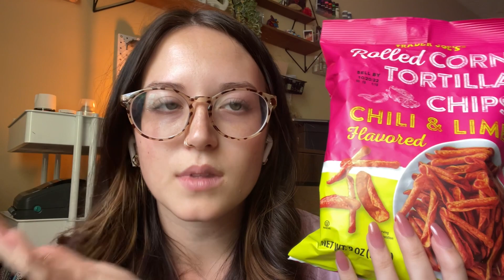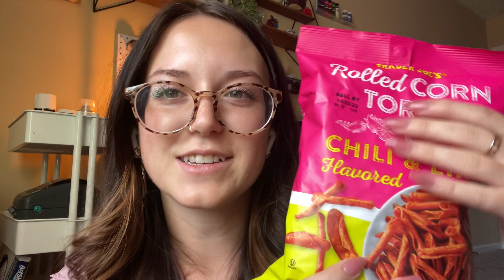ASMR | my recent fave things (lots of tapping, rambling, and random triggers)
showing you all some of my favorite things that I’ve been obsessed with recently, hope you enjoy!!